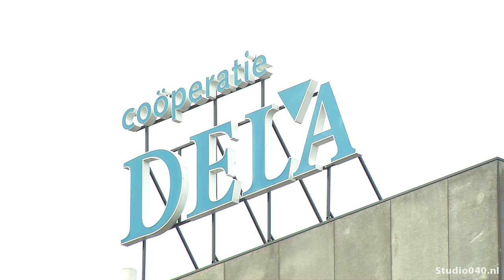Dela schrapt banen voor bezuiniging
DELA gaat zo’n honderd voltijdbanen schrappen. Dat heeft een woordvoerder van het Eindhovense uitvaartbedrijf bevestigd.

DELA zegt flink in de kosten te moeten snijden. De afgelopen jaren zijn er veel investeringen gedaan, zoals een nieuwe digitaal klantencentrum en de uitbreiding van crematoria en uitvaartcentra. Maar de verwachte groei van de omzet blijff achter bij de toenemende kosten.

Om niet over een paar jaar flink in de problemen te komen, wil DELA nu al de zeilen bijzetten. Dat gebeurt door het schrappen van banen, maar ook door efficienter te werken en de inkopen te bundelen.

De banen die op de tocht staan zijn flexibele arbeidsplaatsen, zoals uitzendkrachten. Pas als het echt niet anders kan, worden medewerkers in vaste dienst ontslagen.

In totaal gaat het om een bezuiniging van 17 miljoen euro.